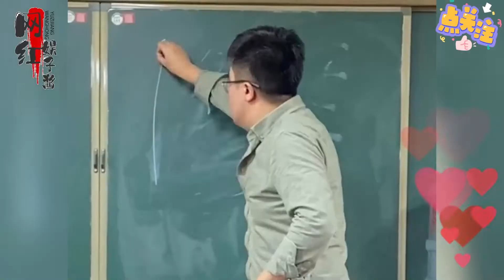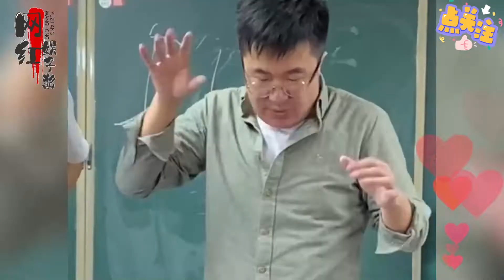搞笑师生把教室当擂台，上演课堂版宫斗大戏，网友：高音上不去！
他们来自山东烟台
视频里的胖老师是张主任
而这个男生就是七年艺考
都考不过的传奇人物姜同学
网友都说考了这么多年
不知道是张主任教得不好
还是姜同学自己学不会
别人的课堂都是余音绕梁
让人沉浸在音乐的世界
而他们的课堂却痴迷于飙高音
让听的人心脏怦怦直跳
两个人唱的歌
可以说一个比一个音高
经常破音不说
还谁都瞧不上谁
两个人在课堂上比拼高音
还在纠结原唱调不高的时候
却被一个送水工分分钟给征服
班上来了新同学
上一秒张主任还在炫耀自己的说唱功底
下一秒就直接目瞪口呆
当场来个拜师学艺
学校组织聚餐
看到有人在唱歌
张主任那抑制不住的小脾气
直接润润嗓子一把夺过麦克风
唱到最后小脸憋得通红
就连环卫阿姨都看不下去